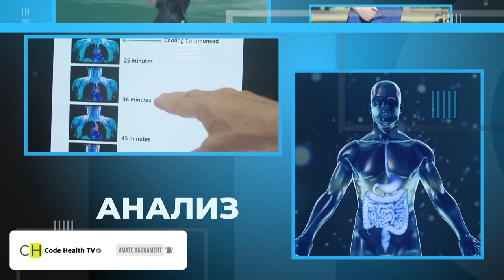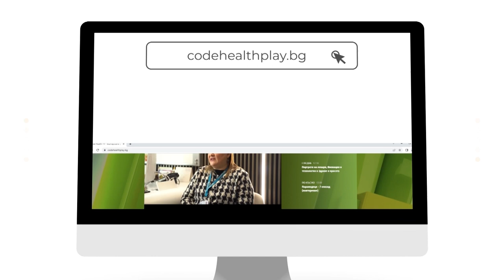Ползите и вредите от диетите - СО2Е5